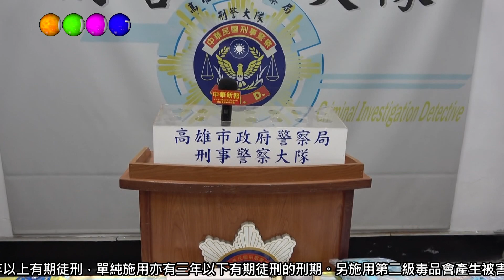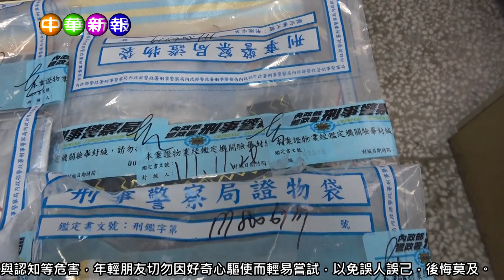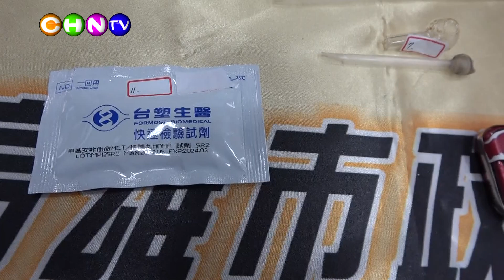中華新報20221229 雄警鍥而不捨追查毒鴛鴦 查獲各類毒品